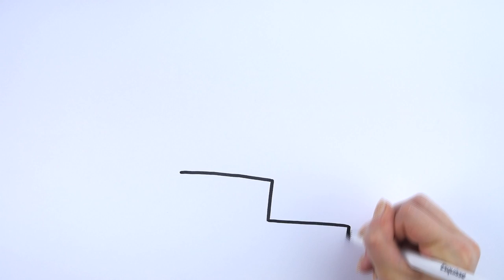Masz 4 Złe Nawyki, o Których Nie Wiesz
Aby poprawić jakość swojego życia nie wystarczy jedynie zbudować nowe nawyki. Trzeba także bez żadnych sentymentów wyeliminować te, które przeszkadzają w rozwoju. A niestety
większość ludzi nawet nie wie o wielu swoich złych nawykach
i pozwalają, żeby automatyczne zachowania kierowały ich życiem - co, jak się przekonasz, czasami ma katastrofalne skutki.

Zatem pierwszym krokiem w dążeniu do lepszego życia jest uświadomienie sobie, co tak naprawdę ciągnie nas w dół.
Zobacz 4 najgorsze nawyki, które prawdopodobnie dotyczą także
Ciebie i z których nie zdajesz sobie sprawy.

Dowiedz się, jakie masz złe nawyki, których nie jesteś świadomy. Sprawdź, jak zmotywować się do działania, przestać marnować czas i osiągać zamierzone cele. Dzięki temu będziesz efektywny i produktywny, a to mocno wpłynie na twój rozwój i jakość twojego życia. Pozbędziesz się złych nawyków i dowiesz się, jak zbudować nowe. Zwiększysz swoją wiedzę na temat zarządzania czasem.